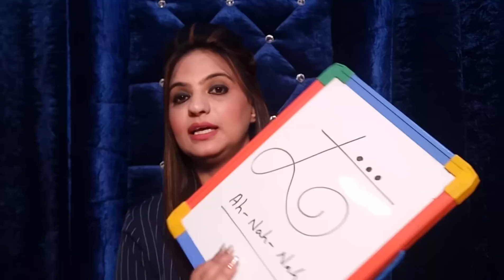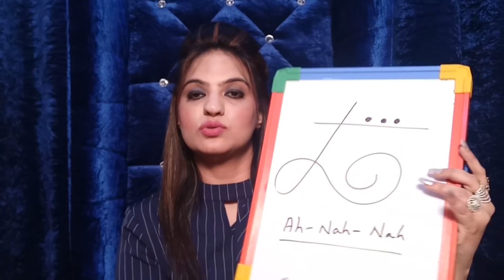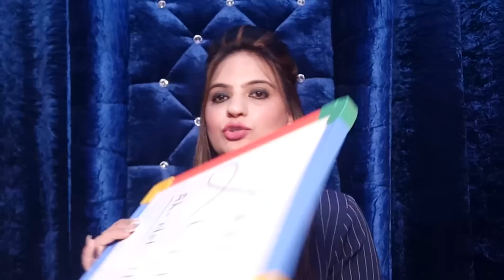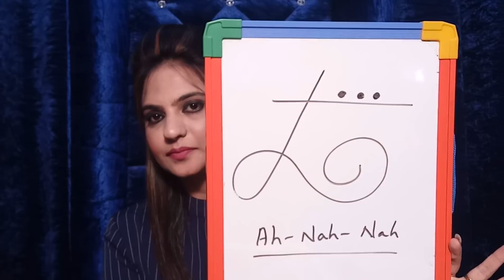How to become Happy | Symbol for Happiness | Symbol for Joy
Hello friends.
In this video I am gonna tell you about a special Zibu symbol for Joy and Happiness.
So please watch the video fully...

Thanks,

Dr Harleen Kaur

Ph.D (Reiki), D.Sc (Alternative Therapies)

Reiki Grandmaster, Past life regression therapist, Angel Therapist & Tarot card Reader

healurself..